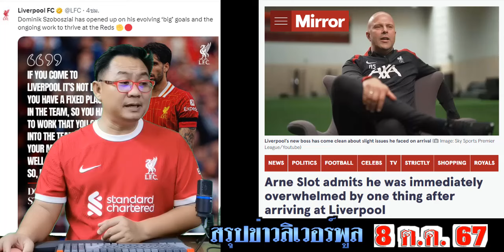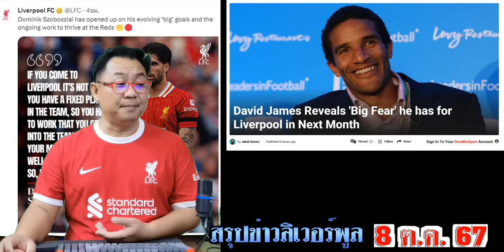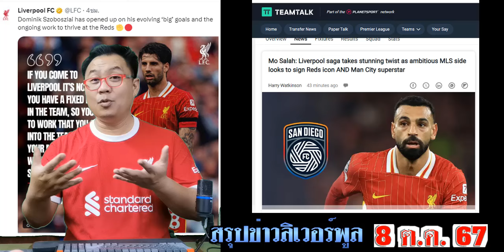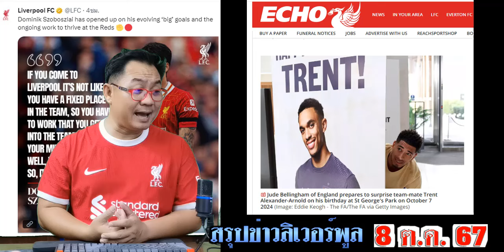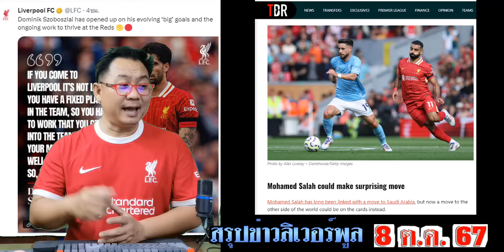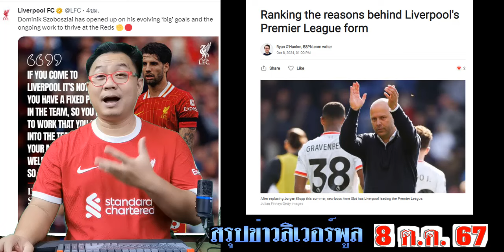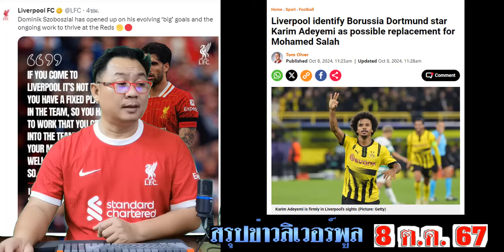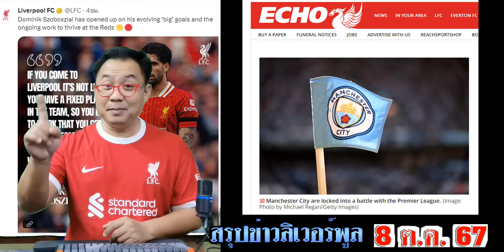สรุปข่าวลิเวอร์พูล​ ล่าสุด 8 ต.ค. 67 เวลา 22.30 น. - ยกเลิกกฎ! 3 เรื่องสำคัญสล็อต 3 โมฯจะรวยที่สุด!